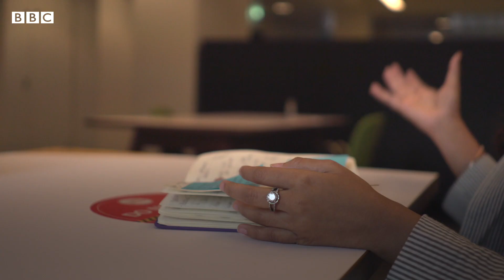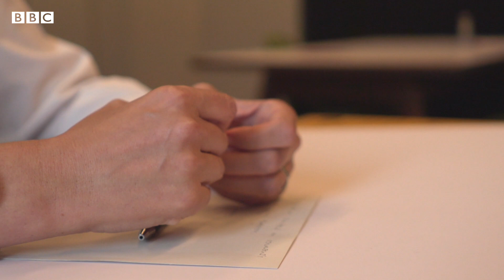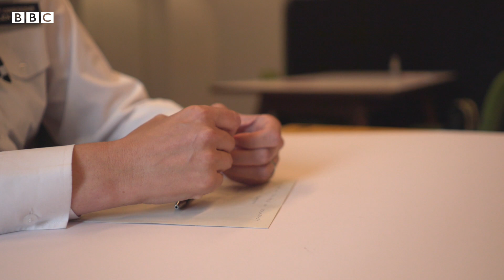Why teenagers are mentoring Met Police officers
Three teenagers have mentored a trio of the Metropolitan Police's top women officers for six months.

The reverse mentoring project aimed to help officers get closer to communities they serve by gaining fresh perspectives on issues including domestic abuse, knife crime and social inequality.

The force teamed up with charity The Girls’ Network to launch the pilot programme, which provided the young women with a chance to play a part in influencing the actions and attitudes of the Met Police.

Video by Jamie Moreland.